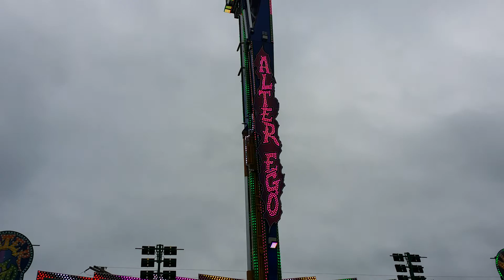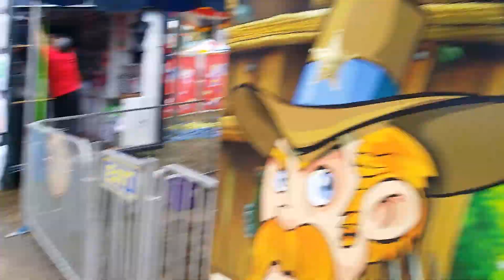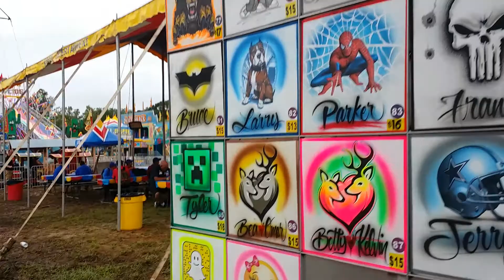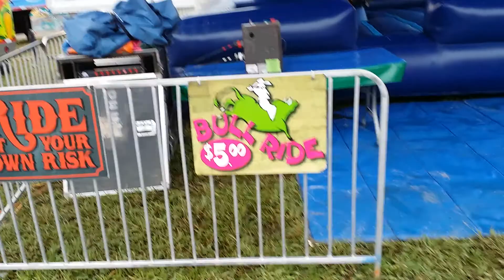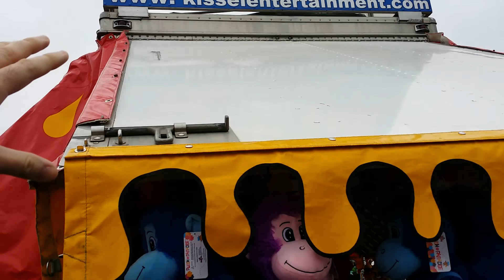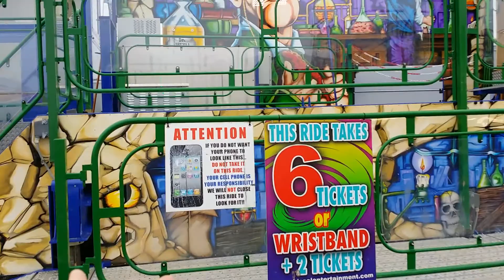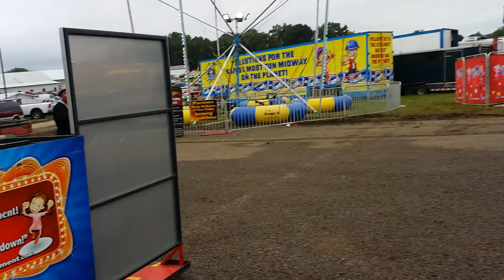THE TED ADDIBRAY EXPERIMENT: ride or not to ride